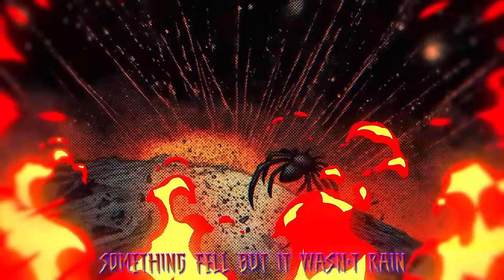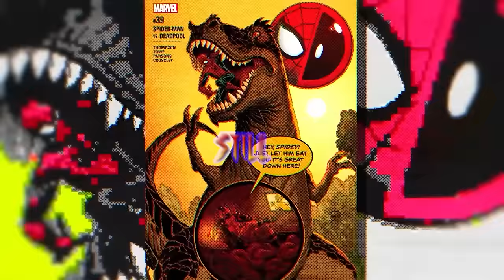Spider-Rex Sings A Song (SPIDER-MAN: ACROSS THE SPIDER-VERSE Superhero MCU Parody)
Beat produced by Joe Gautrey.

+ PS4 - DonFraserNash

SPIDER-REX SINGS A SONG

I was your - flying friendly neighborhood pterodactyl, nice to meet you - Pter Ptarker's the name
Oh I was chased, picked on by Noranno-Saurman oh the torment it drove me insane
Oh I envied his stomp, and I envied his chomp, But I guess I had the wings and the brains
Until one fine day I looked up at the sky, something fell but it wasn't rain!

And at that very moment, a fireball crashed to earth
It swapped every cell from, deep inside us
Tyrannosaurus Rex with a dose of spiders...

WITH GREEAAAAAAAAAAT POWER
COMES GREAAAAAAAAAAAT RESPONSIBILITY
SIXTY FIVE MILLION YEARS OF REST
BUT NOW I'M BACK TO ATTACK CALL ME SPIDER-REX

OH YEAR I'M SHOOTING OUT WEBS SEE ME HITTIN THOSE TRICKS
I'LL BE REPRESENTING EARTH NUMBER ZERO SIXTY SIX
SCALES ARE RED AND BLUE, NO DON'T NEED NO SUIT
FRIENDLY NEIGHBORHOOD REX BUT I'D STILL EAT YOU

Now I'm a web slinging king prehistoric Tarzan flinging webs man I can't resist
But poor Noranno kinda looks like a... green goblin?! give a wink if you catch my drift..
Oh yea I'm fighting crime, the late cretaceous kind, but still Noranno he chases me
But with a crack and a thud and a lotta blood, I kill some innocents under the trees

And at that very moment, I realize the gravity
With all this power in my tiny hands
I have responsibilities!

WITH GREEAAAAAAAAAAT POWER
COMES GREAAAAAAAAAAAT RESPONSIBILITY

So when I'm not fighting Kravertooth, or hitting on Mary Jane
I'm hanging with my buddies in the spider-man society developing the skills I gained

I fought off Noranno-Saurman, So I can take a little 'Venom' too!
Now I can travel through the multiverse fighting crime but I'd still-eat-you!

WITH GREEAAAAAAAAAAT POWER
COMES GREAAAAAAAAAAAT RESPONSIBILITY

WITH GREEAAAAAAAAAAT POWER
COMES GREAAAAAAAAAAAT RESPONSIBILITY